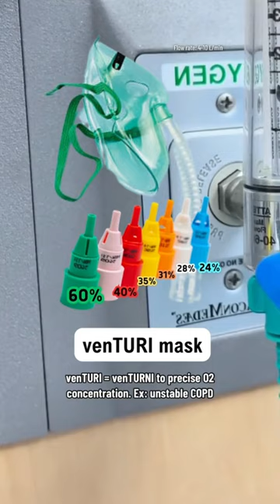OXYGEN DEVICE TYPES 🫁💨